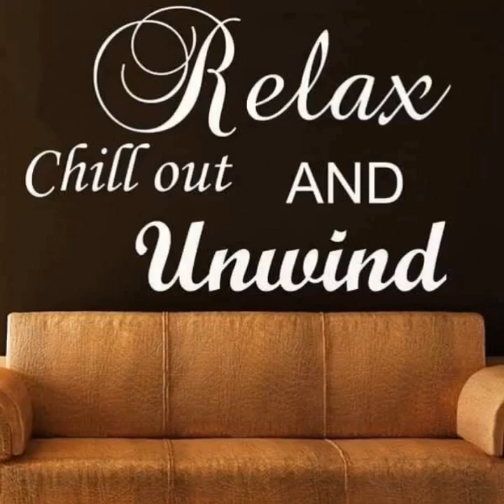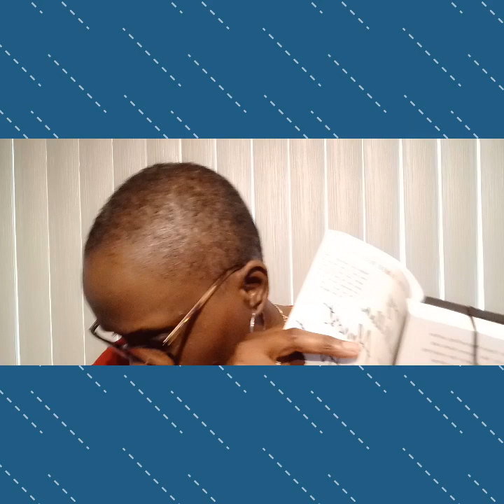📖 CH 4: How To Stage 📖